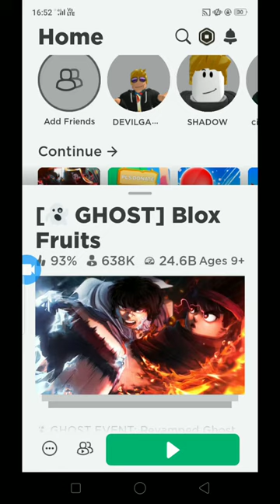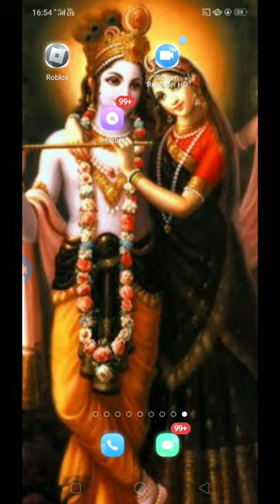November 23, 2023